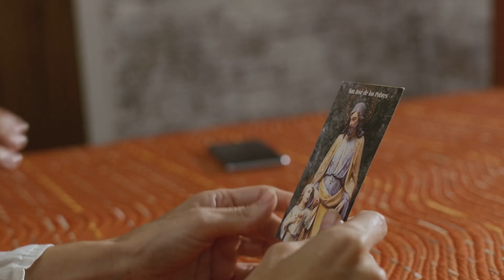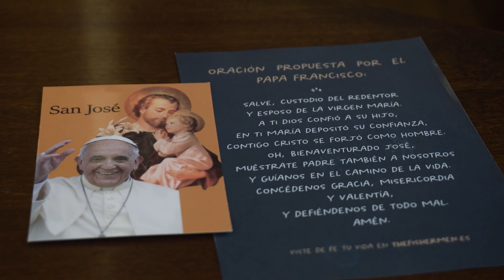Ave Giuseppe - Debora Vezzani (Videoclip promozionale) - Cuore di Padre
Arriva in Italia il film "Cuore di padre" dedicato alla figura di San Giuseppe, sposo della Vergine Maria, padre putativo di Gesù, Patrono della Santa Chiesa. Godetevi la clip promozionale con le immagini del film e la canzone "Ave Giuseppe" della bravissima cantante cattolica Debora Vezzani.

"CUORE DI PADRE" dal 18 marzo nelle sale italiane.

Ave Giuseppe (testo e musica di Debora Vezzani)
Edizioni Musicali La Gloria SB
Interpretata da Debora Vezzani
P 2019 La Gloria su licenza esclusiva di Debora Vezzani
Su gentile concessione de La Gloria